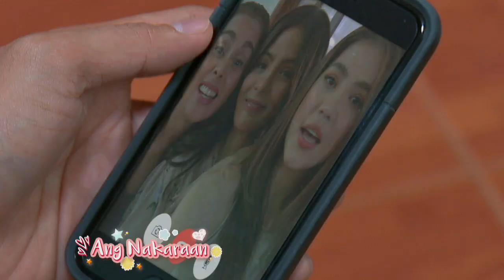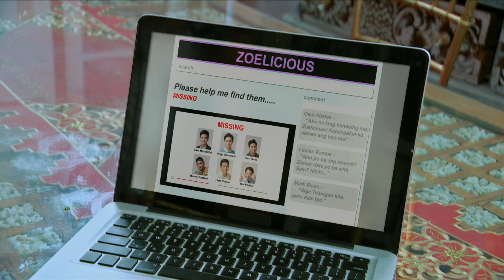The One That Got Away: Full Episode 86